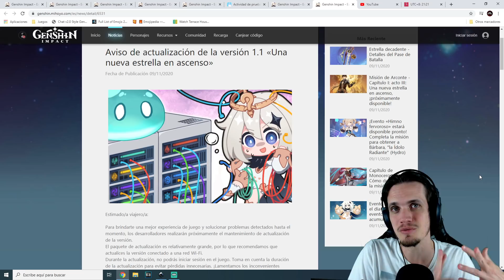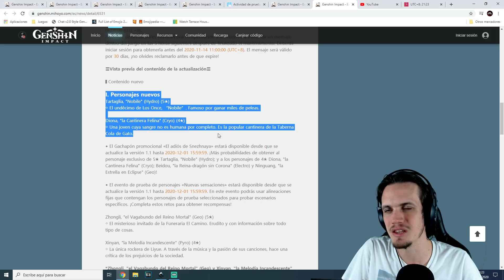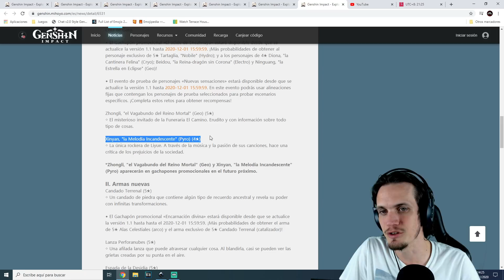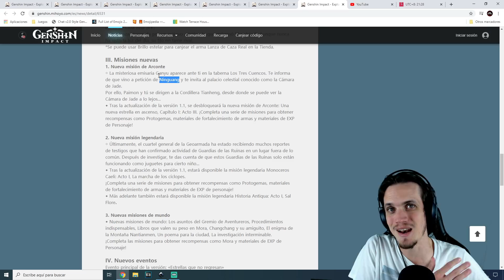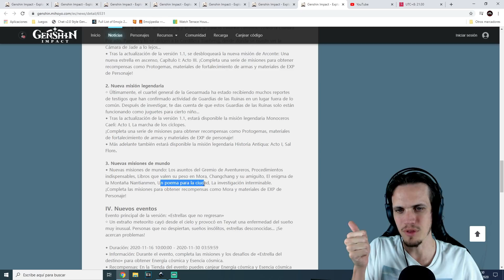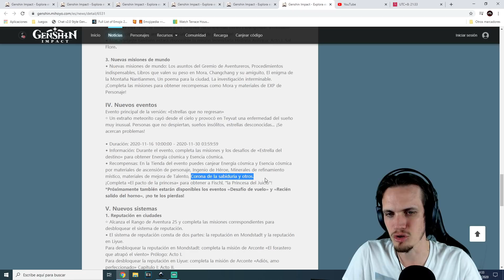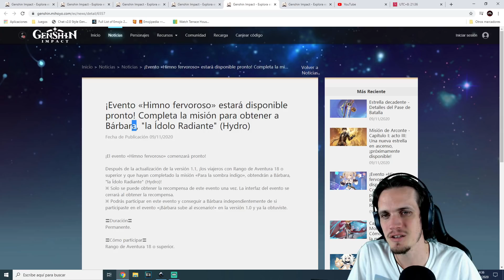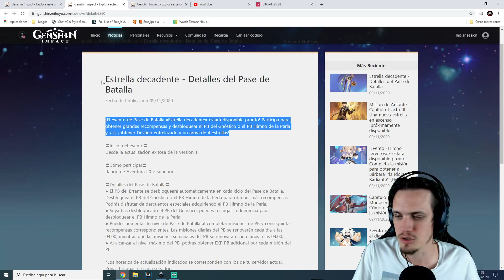PROTOGEMAS, FISCHL y BÁRBARA GRATIS / NUEVAS MISIONES / EVENTOS y más (1.1) - Genshin Impact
Descripción: se nos viene en nada el parche 1.1 a Genshin Impact y nos han actualizado masivamente con todo lo que se nos viene. Desde protogemas y personajes gratis, hasta nuevos personajes (nobile, zhongli, diona y xinyan) y armas, nuevas misiones de la trama, secundarias y legendaria de childe, nuevos banners, eventos y más.